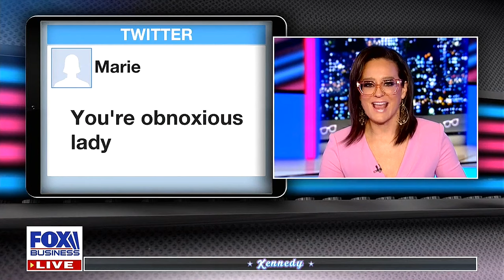👑 Kennedy (w/ Marie Harf and Kat Timpf) Nov 10 2022